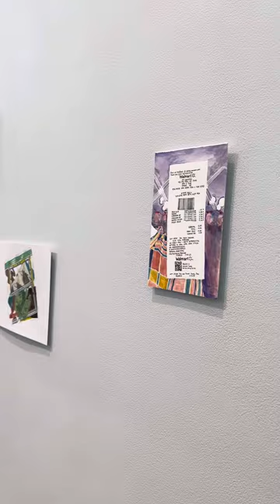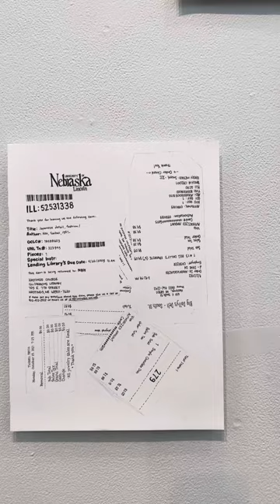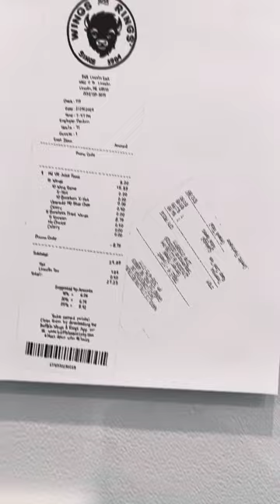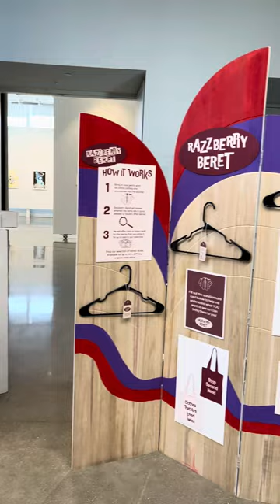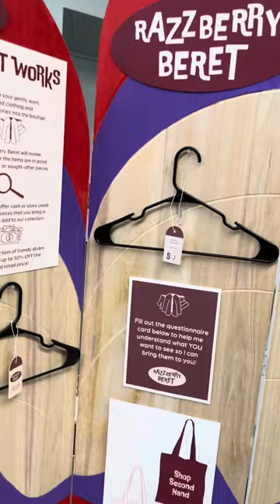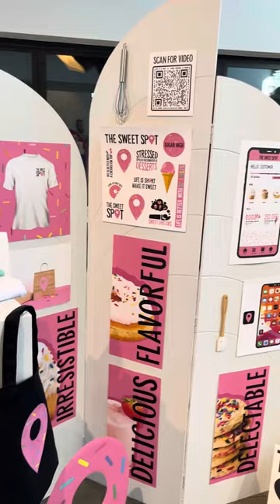Senior Thesis Exhibition I, Spring 2024, Hastings College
Senior Thesis Exhibition I Spring 2024. Veronica Pinkerton, Ethan Ruff, Jay Caskey, Anna Bryan, Miley Prine, Rhys Maxey, and Carley Davis. JDAC Hastings College.